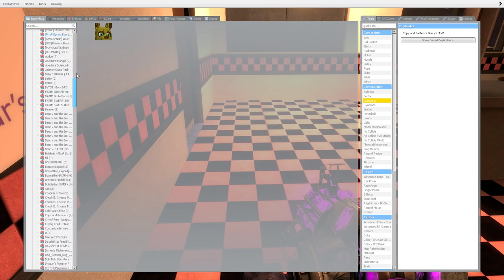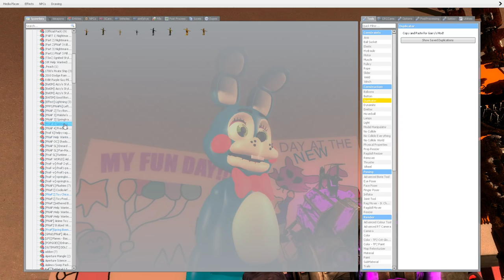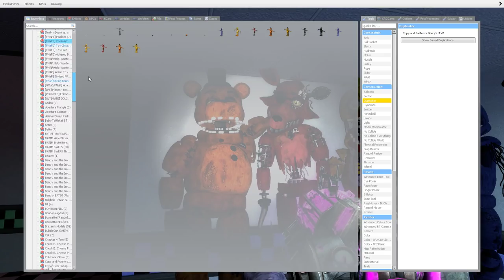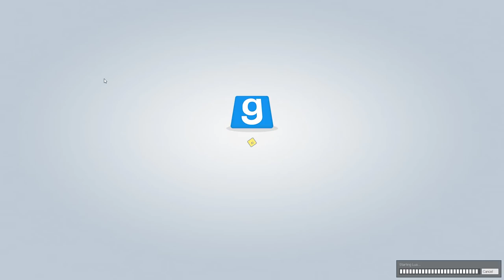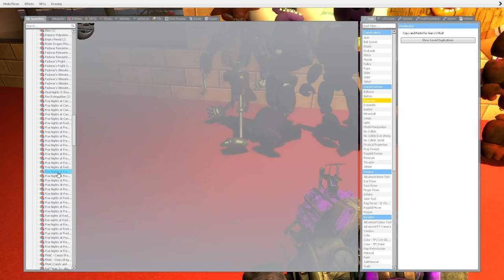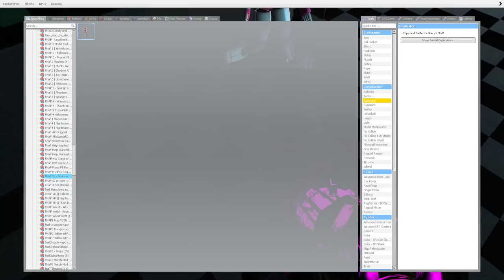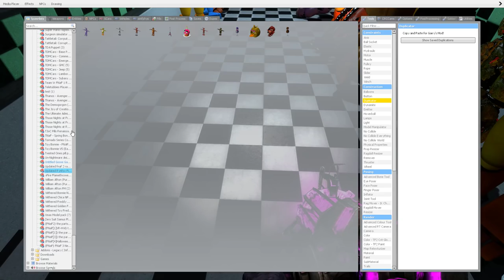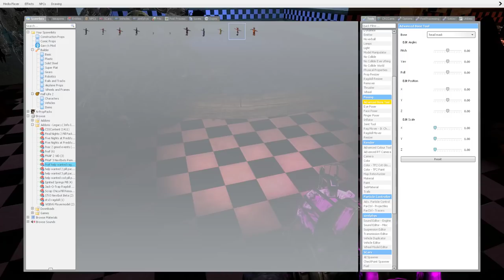Gmod FNAF | Spawning As Many Ragdolls As I Possible Can 2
Spawning As Many Ragdolls As I Possible Can 2019 edition!

My Partnership!